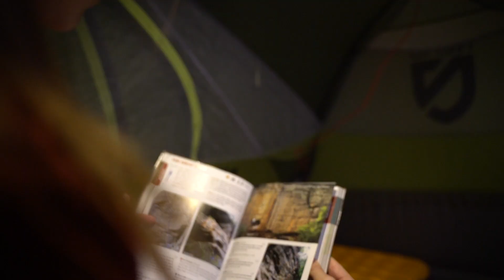USB Touchlight - Voltaic Systems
The USB Touchlight is a waterproof, dimmable LED light that works with any power bank.